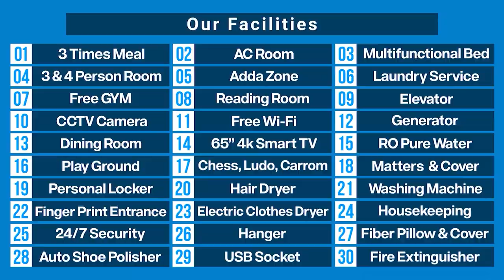শহরে নতুন? কোথায় থাকবেন ভাবছেন ? চলে আসুন সুপার হোমে | 1/3/7/15 days package | কিস্তি সুবিধা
ব্যাচেলরদের জন্য এখন রয়েছে সকল সুবিধা। আপনি অল্প দিনের জন্য থাকতে চান তাহলে ১/৩/৭/১৫ দিনের প্যাকেজ, অনেক দিন থাকতে চান মান্থলি প্যাকেজ, মান্থলি প্যাকেজে ২ কিস্তিতে টাকা দেওয়ার সুবিধাও রয়েছে। এসি রুম, রেগুলার প্যাকেজ, লাক্সারি ভাবে থাকতে চান ভিআইপি। সকল প্যাকেজের সাথেই খাবার এবং সুবিধাগুলো অন্তর্ভুক্ত। সুপার হোম, ব্যাচেলরদের বাসা।

1 Day Package- 699 Tk.
3 Days Package-1,799 Tk.
7 Days Package- 2,999 Tk.
15 Days Package- 4,999 Tk.

1 Day Package- 799 Tk.
3 Days Package-2,099 Tk.
7 Days Package- 3,999 Tk.
15 Days Package- 5,999 Tk.

1 Day Package- 999 Tk.
3 Days Package- 2,699 Tk.
7 Days Package- 4,999 Tk.
15 Days Package- 6,999 Tk.